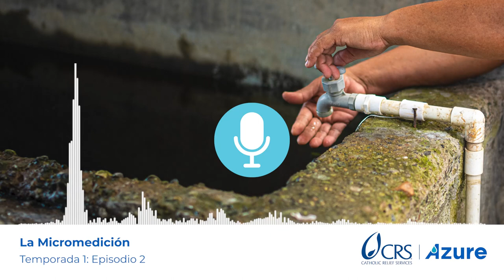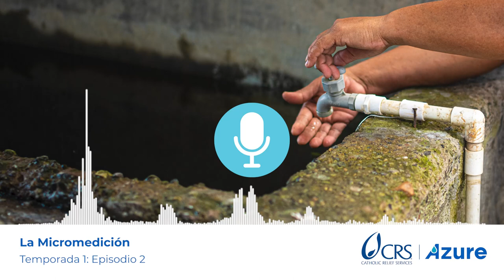Agua en Acción: T1P2 La Micromedición